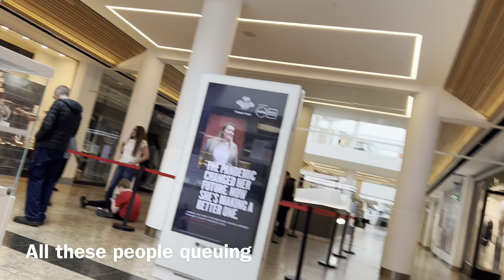My walk around Meadowhall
You are watching my walk around Meadowhall, starting off at the old Debenhams, finishing at Next and Primark, it was early and half term, I am going to be showing you the views, seeing what's open and what's happening along the way.